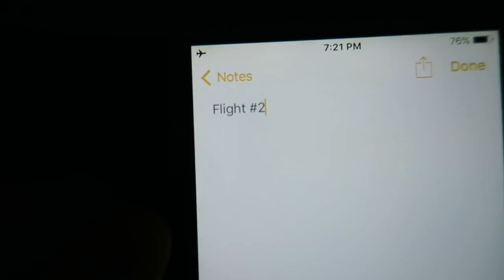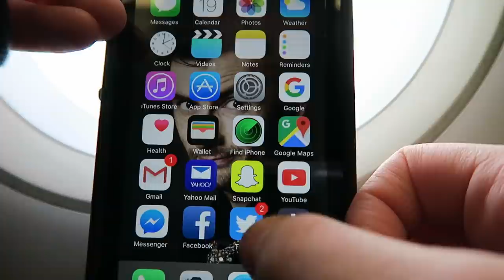FINALLY LEAVING!!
After an INSANE 48hrs, I finally get to start my vacation!

Storie: ghahknadia

Camera: Canon EOS 600D
Lens: Canon EFS 18-135mm
Microphone: Rode Rycote
Daily Vlog Camera: Canon G7X & iPhone 6
Drone: DJI Phantom 3 Standard